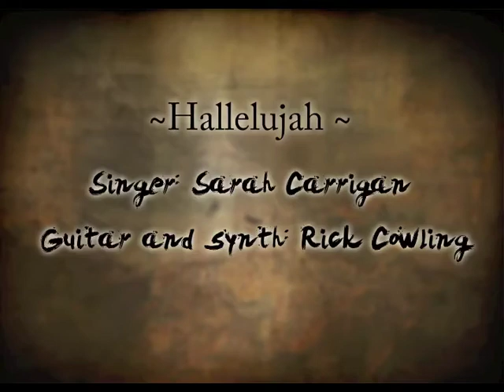Sarah_Hallelujah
Sarah Carrigan singing Jeff Buckley's version of Hallelujah for Wally Deicken's Memorial.